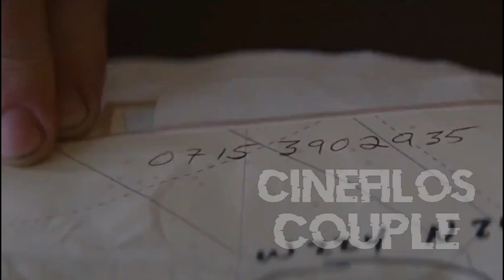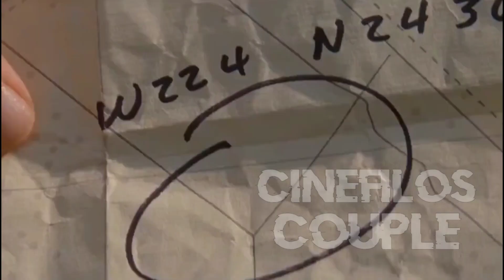Viajo al PASADO por AMOR, se SACRIFICÓ para cambiar el futuro / LOOPER - Resumen en 6 min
Resumen looper de Bruce Willis y joseph Gordon